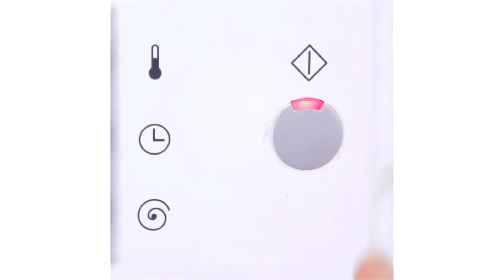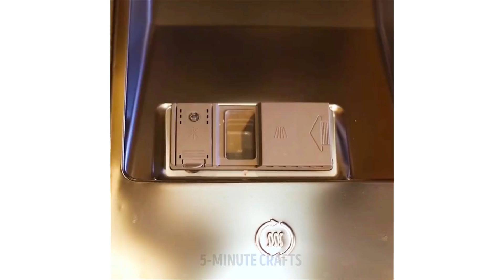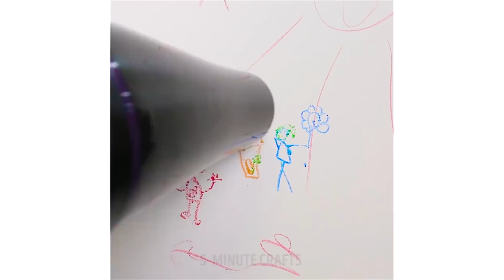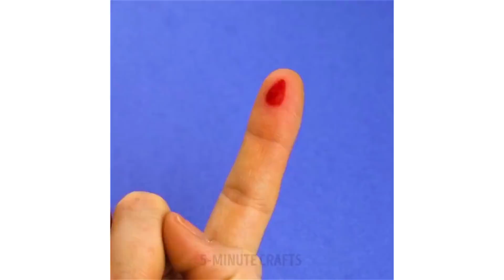20 شيء نفعله بطريقة خاطئة يومياً